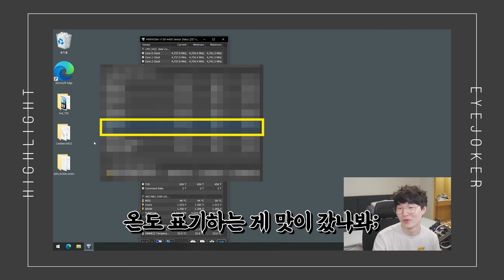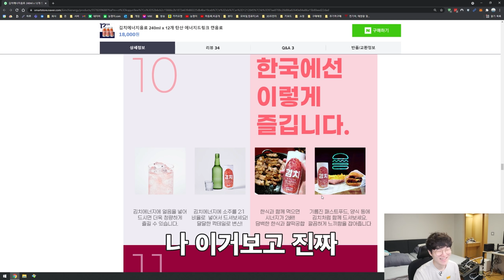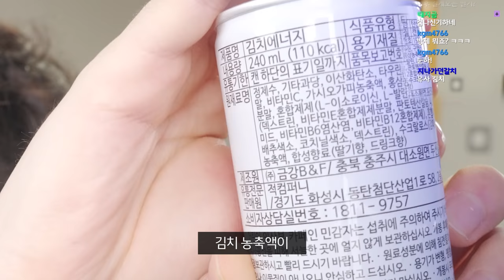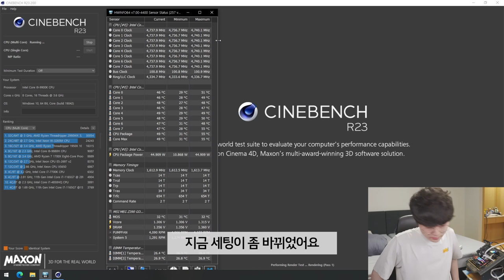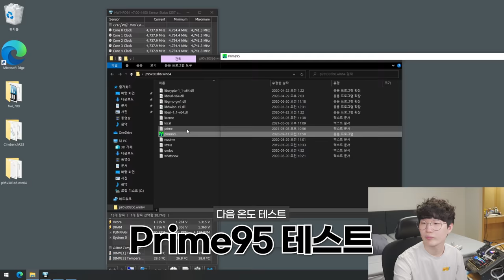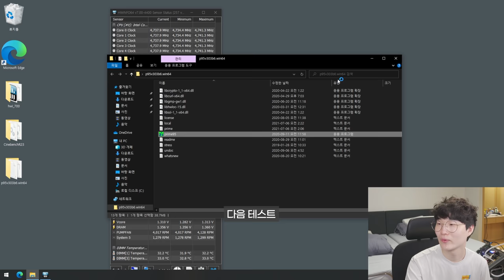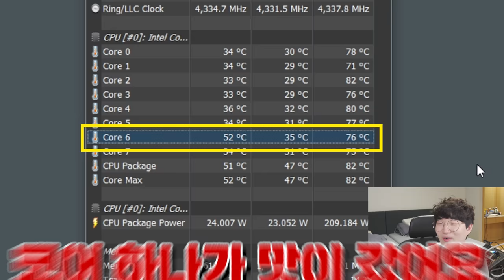컴퓨터에 김치 에너지 음료를 넣어 봤습니다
📄 스펙
제품명 : 김치 에너지 드링크
맛 : 김치맛이 날수도 있음
가격 : 개당 1500원